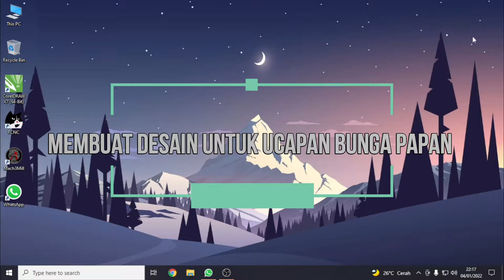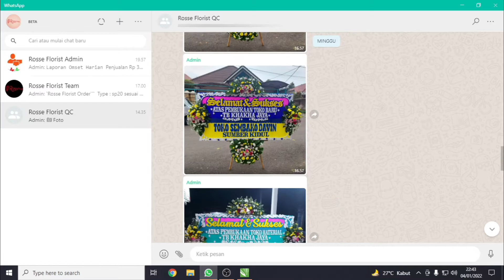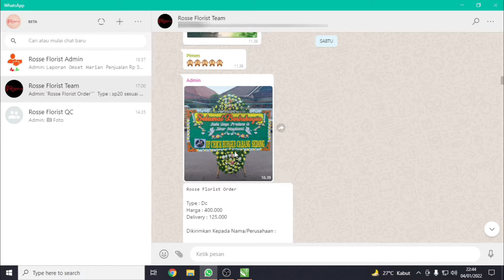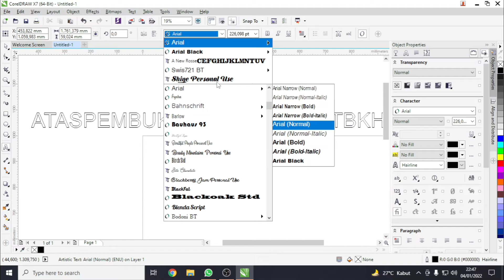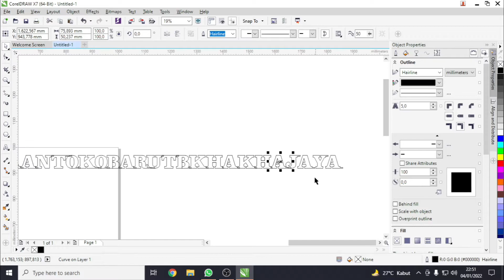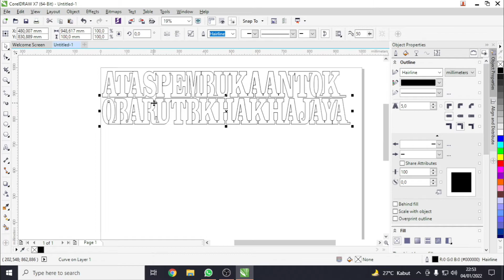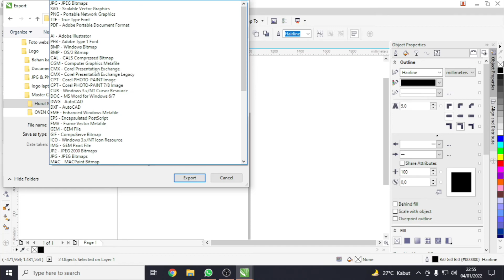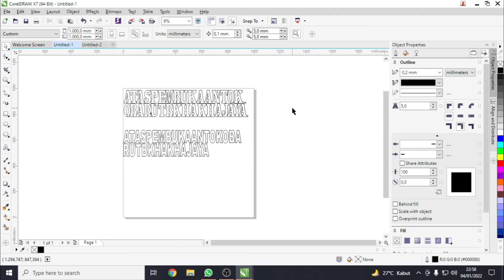Cara Mendesain Ucapan Bunga Papan Menggunakan Mesin potong gabus Styrofoam Otomatis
Kali Rosse Florist Official akan membagikan gambaran cara membuat desain untuk nantinya dicetak di mesin pemotong styrofoam otomatis/mesin CNC Styrofoam.

Socials:
Rosse Florist Official